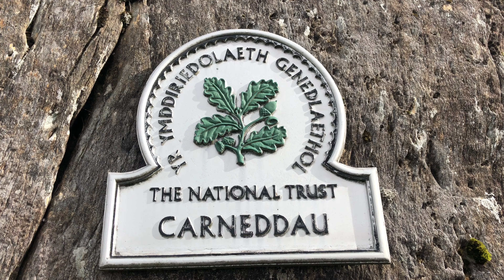A walk around Llyn Ogwen, Ogwen.